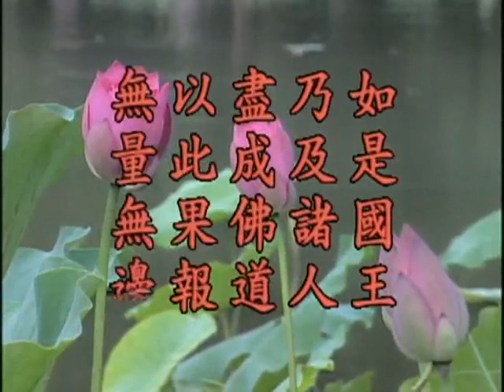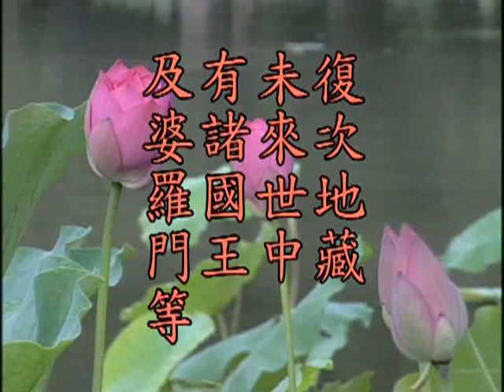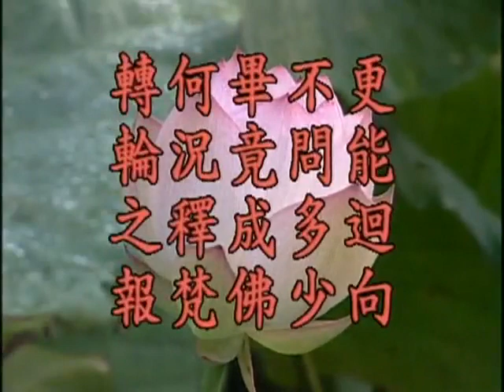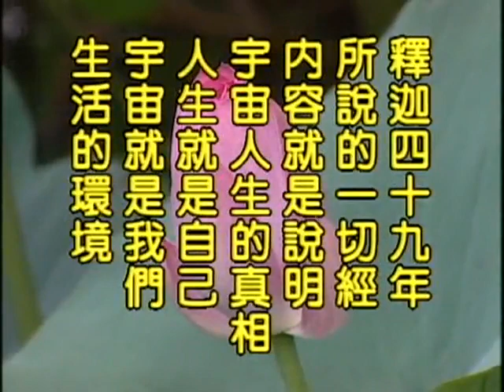Giảng: Kinh Ðịa Tạng Bồ Tát Bổn Nguyện, tập 37 | Tịnh Không pháp sư